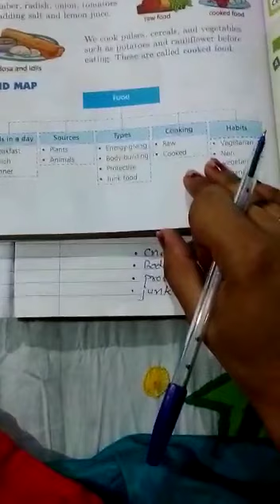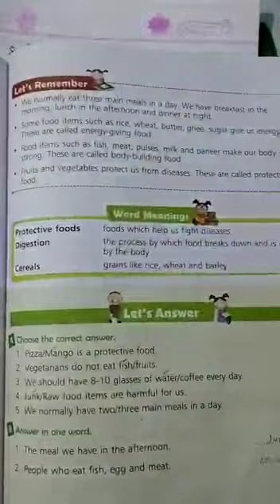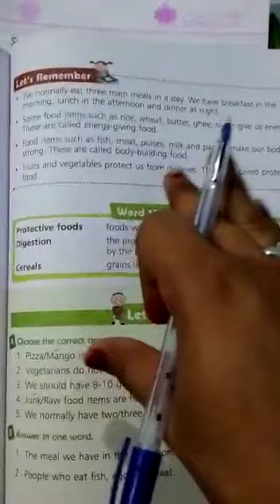Class-- 2nd( EVS) chapter-1 part-- 4